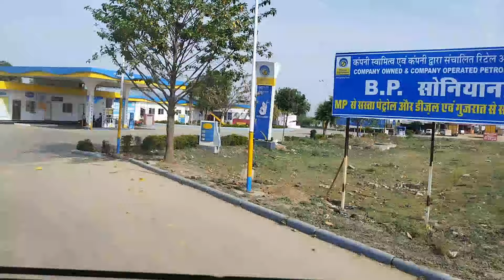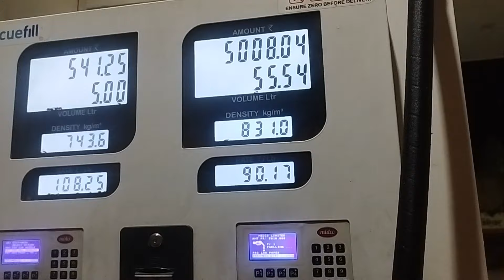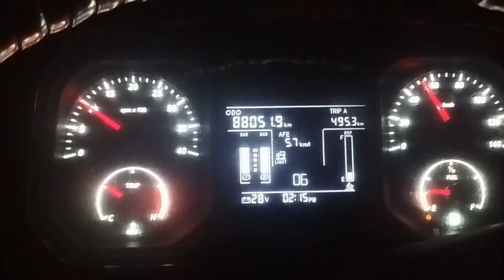Three wheeler wale Ne To Karva diya tha Sin Aaj//Itna Khatarnak accident//By By MP//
enter Ho Gaye Rajasthan mein/three wheeler wale Ne To Karva diya tha Sin//Itna Khatarnak accident